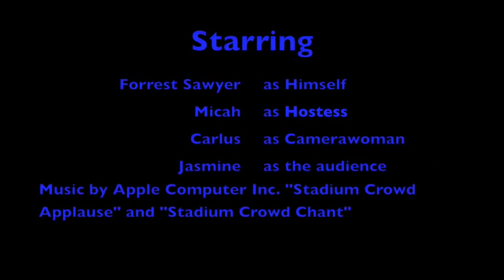Forrest Sawyer and the Commemorative Plaque for R. L. Cousins Football Victory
In 1967, Forrest Sawyer along with many others played an outstanding football game with a victorious score of 102 to 0, in which 40+ years later became the most points scored in the state of Georgia. This plaque will honor the players, coaches and trainers who contributed to the success of this football team as well as many tohers. Forrest Sawyer announced that in the mere future the plaque will be located near the R. L. Cousins football field.